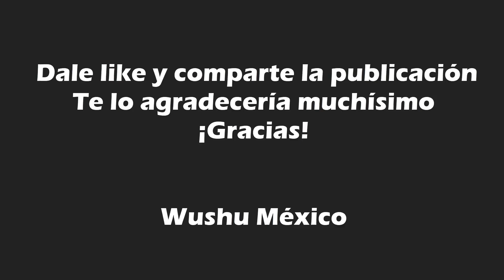TORNEO VIRTUAL DE WUSHU "AHORA LA ESTRELLA ERES TU" - #60 Ricardo Alexis Gallardo Onofre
PARTICIPANTE: Ricardo Alexis Gallardo Onofre
CATEGORÍA: 15 a 17 años
TEMATICA: Ejercicios, Competencias o Entrenamientos
ESCUELA: Wushu Academy Fight and Fitness
ENTRENADOR: Ricardo Gallardo Vaquera

Ricardo Gallardo, de Monterrey, Nuevo León, participó mostrando en su video Entrenamiento y Aplicación de Tecnicas en Torneos de Wushu en la Especialidad de Sanda